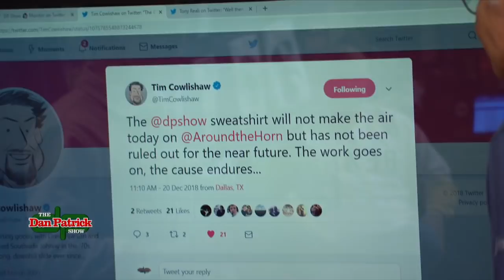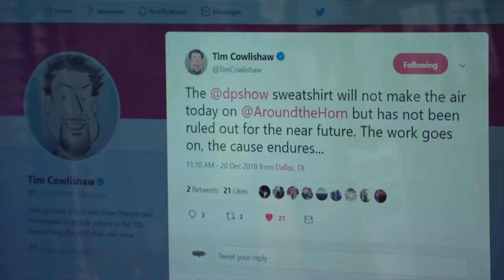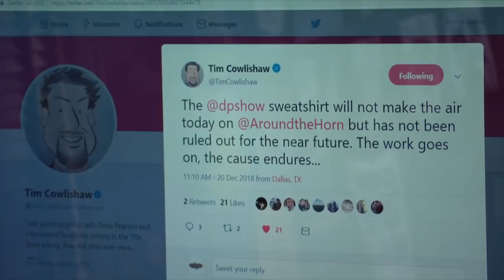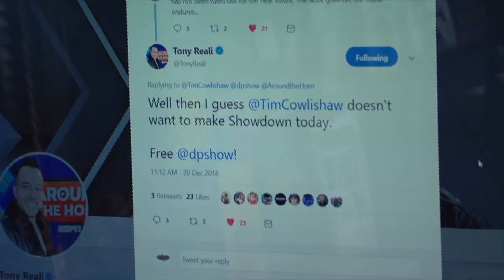Tim Cowlishaw Called Out: Dan Patrick's Disappointment | 12/20/18